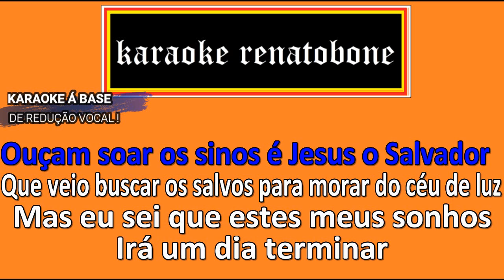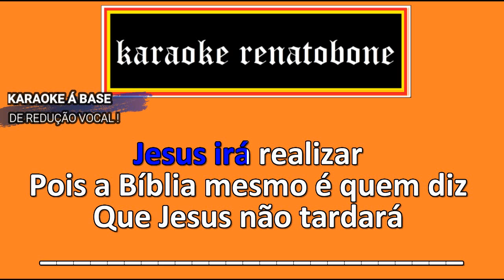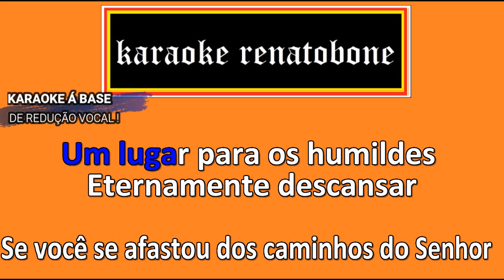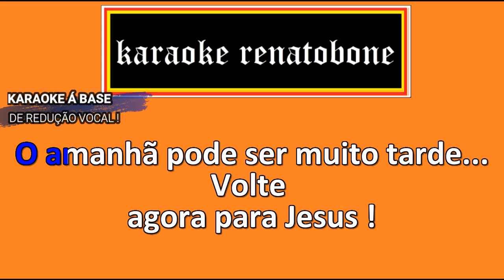CONVITE karaoke completo TONY SILVA